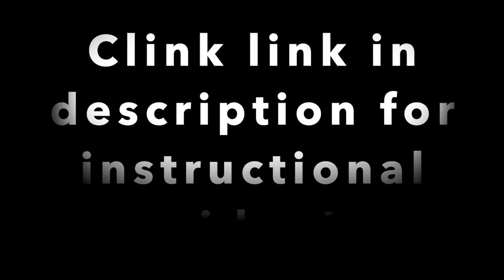Every Little Honky Tonk Bar to Music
Dance: Every Little Honky Tonk Bar
Choreographer: Elise with Dirt Road Dancing

Song: Every Little Honky Tonk Bar
Artist: George Straight